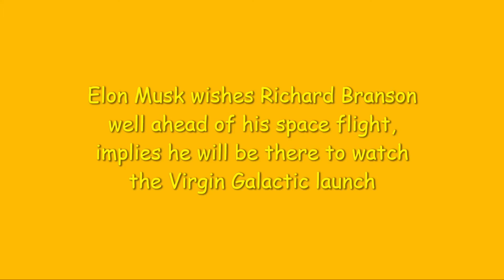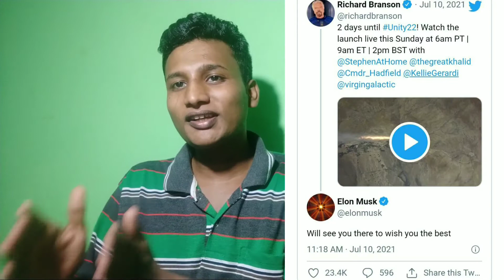New invention in TN| Elon Musk wishes Richard Branson | No mask only fine | Valimai Motion Poster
In this video we are discussed about 4 things

College student in Tamil Nadu’s Madurai styles solar-powered electrical cycle
The college student named Dhanush Kumar from Tamil Nadu's Madurai designed the solar-powered electrical cycle
In today’s edition of unbelievable creations, here’s the story of a university student from Madurai in Madras United Nations agency designed a solar-powered electrical cycle. His story has currently prompted individuals to share all kinds of appreciative comments
ANI took to Twitter to share concerning the scholar named Dhanush Kumar. “Madurai collegian, Dhanush Kumar styles solar-powered electrical cycle. The bicycle will endure up to fifty kilometer ceaselessly with the assistance of star panels. A rider will travel quite a twenty kms once the electrical charges scale back to the downline,” they wrote. They additionally shared a number of pictures of the scholar and his creation.

While replying to their own post, they shared a quote from the creator talking concerning the bicycle. “The value of electricity used for this battery is incredibly low compared to the value of gasolene. It prices prices.50 to travel up to fifty kilometer. This bike will run at a speed of 30-40 kilometer. This speed is enough to drive this bike within a town like Madurai, says Dhanush Kumar," reads the tweet.

Elon Musk wishes Richard Branson well ahead of his space flight, implies he will be there to watch the Virgin Galactic launch
Virgin Galactic plans to fly its initial full crew to the sting of area on Sunday, as well as founder Richard Branson.
SpaceX chief operating officer Elon Musk silent on Twitter he would be at the launch to look at the flight.
Virgin Galactic's area plane is about to fly with Branson on board simply days before Jeff Bezos's launch.
Richard Branson is about to form history on Sunday by turning into the primary person to launch to the sting of area on his own company's business vehicle, and Elon Musk could be there to look at him build the trip.

Musk, the chief operating officer of Tesla and his own area company, SpaceX, wanted Branson well on the journey and silent that he would be at the launch web site in New Mexico to look at The Virgin Galactic flight.

"Will see you there to want you the most effective," Musk wrote on Twitter when retweeting Branson's message concerning Sunday's planned journey."

Musk's well desires come back hours when another area company based by a have, Blue Origin, aforesaid Virgin Galactic's plane will not really reach area as a result of it does not pass the Kármán line sixty two miles up.

Blue Origin's founder, ex-Amazon corporate executive Jeff Bezos, additionally plans to trip area this month with a visit set for July twentieth.
Valimai First Look: Motion Poster of Ajith Kumar's Much-anticipated Tamil
Release is Out
Producer bone Kapoor on Sunday unveiled the motion poster of Valimai, major Thala Ajith. “The wait is over. Here you go ValimaiMotionPoster Valimai ValimaiFirstlook (sic),” he wrote on Twitter. The motion poster guarantees a slick action heroic tale with some exceptional stunt sequences. It conjointly has the words, ‘Power could be a state of mind’ written thereon as they unveil Ajith’s character.
The shooting for the motion-picture show had started in 2019, once bonelike flew to Madras for a special pooja ceremony at his late mate and role player Sridevi’s maternal home. The ceremony was additionally attended by Boney’s female offspring Janhvi.
The last three at the train stations

A fine of Rs 40.92 lakh was levied on 8,265 persons who did not wear masks during the month alone.

00:00 Intro
01:04 New invention in TN
05:39 Elon Musk wishes Richard Branson
08:18  No mask only fine
09:27 Valimai Motion Poster

Any images in this video has been used only to convey messages to my viewers. I don't intend to infringe the copyright of a anyone.

This Video Only For News giving purpose to my viewers And This Channel DOES NOT Promote or encourage Any illegal activities, all contents provided by This Channel.